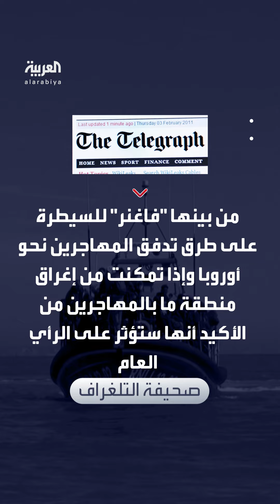التلغراف عن وثائق استخباراتية: خطة لبوتين لإغراق أوروبا بالمهاجرين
"إنشاء قوة حدودية قوامها 15 ألف رجل".. التلغراف تقول إنها حصلت على وثائق استخباراتية تتضمن مخططا لـ بوتين لإغراق أوروبا بالمهاجرين